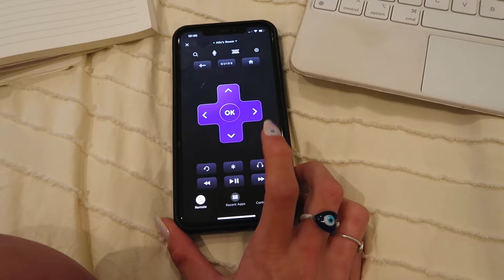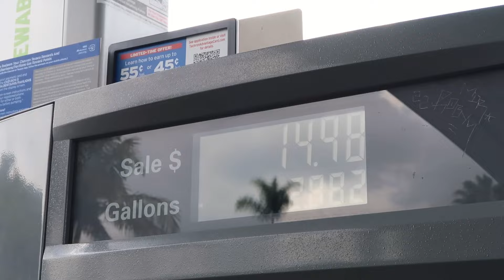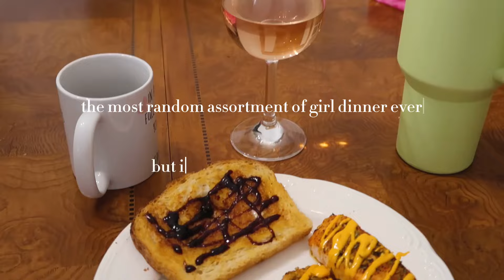a day in the life of a confused twenty-something (san diego)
life is hard. it’s okay to not know what ur doing. i don’t! spend the day with me doing very mundane tasks, because in the end, it’s all about having a good day :)

I post on Thursdays! (and sometimes surprise days like this one ;))